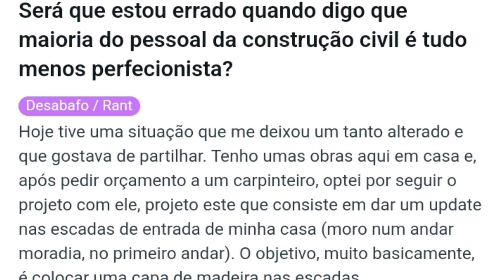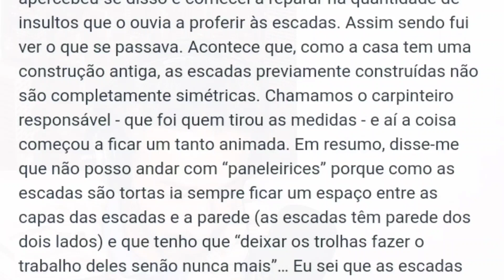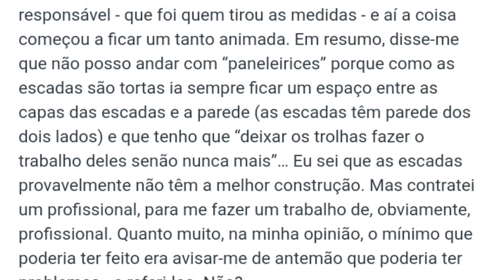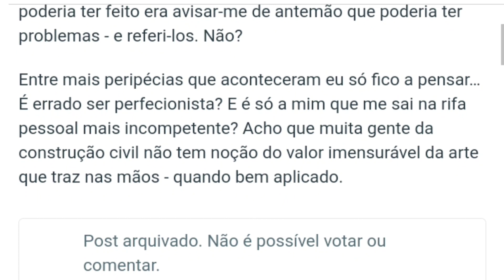Proprietário não gostou do serviço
O vídeo é baseado no desabafo de um Português que entrou em atrito com o empreiteiro da obra.